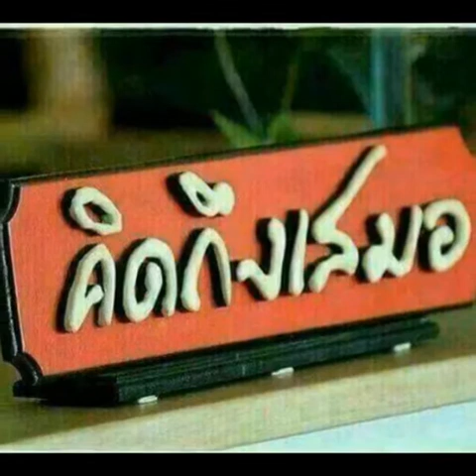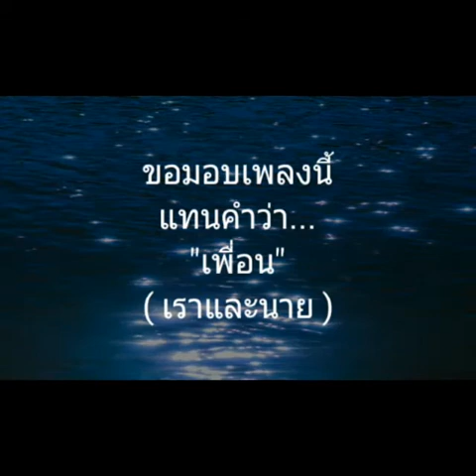เราและนาย เสก โลโซ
นับสิบปีที่ไม่ได้เจอ พ.ศ.2551 เด็กสายดงยาง